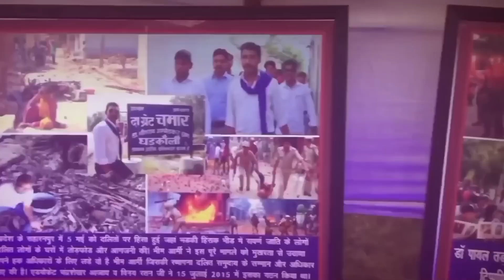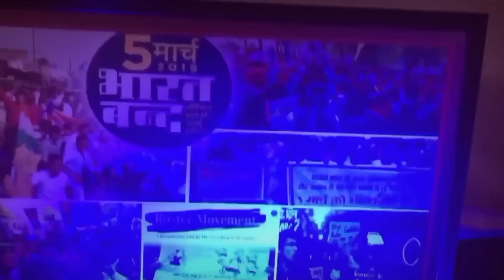हमको संसद में चंद्रशेखरआजाद चाहिए सॉन्ग। इस सॉन्ग ने नगीना के लोगों को समझाया।BheemArmy#song 2024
हमको संसद में चंद्रशेखरआजाद चाहिए सॉन्ग। इस सॉन्ग ने नगीना के लोगों को समझाया।BheemArmy#song 2024।Nagina#Election video
_____________________ Dosto Gana Kaisa Lga Please Comment Kar Ke Jarur Btana. Or Agar Apne Humara Channel Subscribe nhi Kiya Hai To Please Subscribe Kar Lena 👍... Or Gane Ko Jyada Se Jyada Share Karna... ______________________ Frinds Hamari All Jai Bhim Dance Videos Dekhne Ke liye Yahan Click Karen Jai Bhim dance video ___________________ DISCLAIMER ► video is for educational purpose only.Copyright Disclaimer Under Section 107 of the Copyright Act 1976, allowance is made for "fair use" for purposes such as criticism, comment, news reporting, teaching, scholarship, and research.
Kkr Super Dancer ## Video
Kr Super Dancer#video
Kr Super Dancer Short Video##
Kkr Super Dancer##
Krr Super Dancer##

👉Manjit Mehra Song,,Savita Ambedkar Song,,Kr Super Dancer Video,,Kashiram Video,,Ambedkar Video,,Mayawati 2023New song,,,
Ambedkar jaynti song song
Ambedkar jaynti song 2024
Ambedkar jaynti song dj
Ambedkar jaynti video song
Ambedkar song

JAI BHIM JAYANTI SONG :-
Bheem mera number Van hai
Bheem mera number Van
baba bhim kanshiram sine mein
baba bhim kanshiram sine
baba bhim kanshiram song status
Bheem Army
Bheem Army New Song 2024
Baba Sahab Ki Badaula
Bhim army song
Bhim army song dj
Bhim army song dj song
Bhim army song new
Bhim army song dance Video
Bhim army song video
Bhim army ke gana
Bhim army ka gana
Bahujan Song
baba bhim kanshiram
Bahujan Song dj
Bahujan Song dance Video
Bahujan Song Bhojpuri song
Bahujan Song status
Bahujan
Bahujan new song
Baba Sahab new songs
Bhim jaynti song
Baba Sahab jaynti song
Baba Sahab ke gana
Baba Saheb ke gane
Baba Sahab
baba Sahab ke photo
Baba Sahab Ki
Baba Sahab dance Video
Baba Sahab new Bhojpuri song
Bhim Army New update
Bhim Army New Video
Bhim Army New status
Bhim Army New song 2024
Bhim Army New song
Bhim Army Song
bhim Army
Bhim army
Baba Sahab song panjabi
bhim chitrhar
bheem chitrhar
bhim ji ke gane
bhim ji ka gana
baba saheb ka gana
baba saheb ke gana song
bhim jayanti 2024 song
bhim song dj
bhim song
bhim army chief chandrashekhar

वहा हिंदू बन के मत रहना
गदर 2 के इस गीत ने मचाया तहलका
भीम गीत डीजे पर मचाया तहलका
चंद्रयान 3 का सपना था भीम राव अम्बेडकर
सपना था भीम राव अम्बेडकर
मेरी बहन जी का  बर्थडे आ गया

CHANDRASHEKHAR AZAD SONG :-
Chandrashekhar Ravan song 2024
Chandrashekhar Azad ke gane
Chandrashekhar Ravan Girftar
Chamar song new bhim song
Chandrasekhar Azad Ravan
chandrasekhar interview
chandrasekhar songs
Chandrasekhar
Chandrashekhar Ravan 5
Chandrashekhar Ravan song
Chandrashekhar Ravan
Chandrashekhar song
Chamaran
Chamar

Mayawati birthday song
Mayawati janmdin song
Mayawati सोंग
BSP Song

jai bheem song
jai bheem
jai bheem full movie in hindi
jay bheem song
jay bheem geet
jay bheem gana
jay bheem bhajan
👉Kr Super Dancer
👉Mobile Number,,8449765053